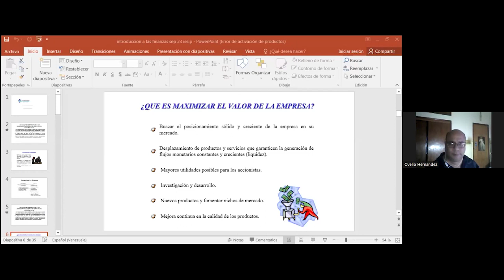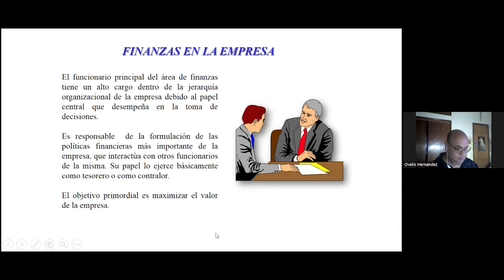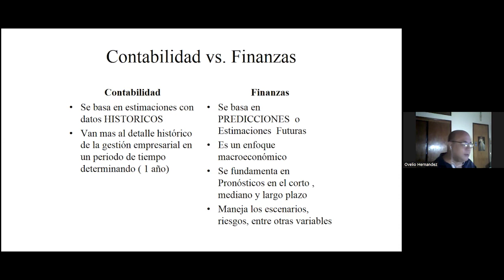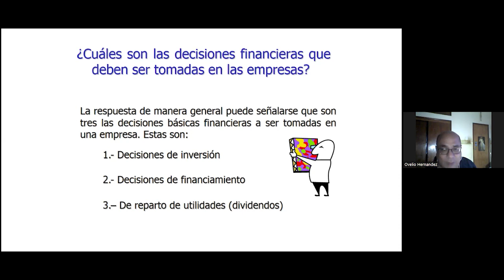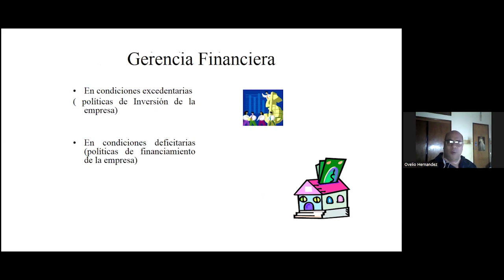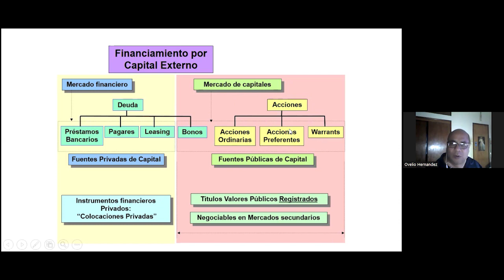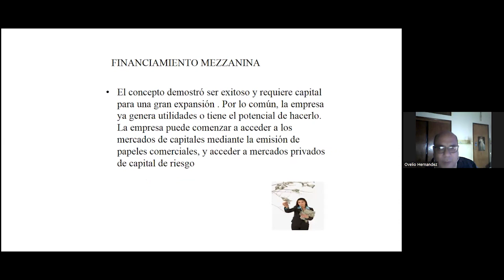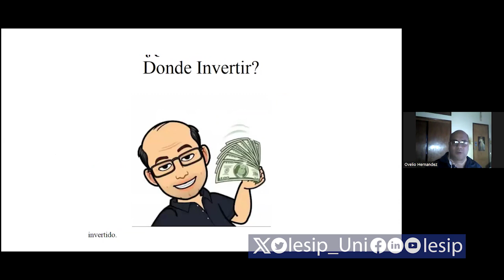|Pregrado| Contaduría Pública - Finanzas - Dr. Ovelio Hernández